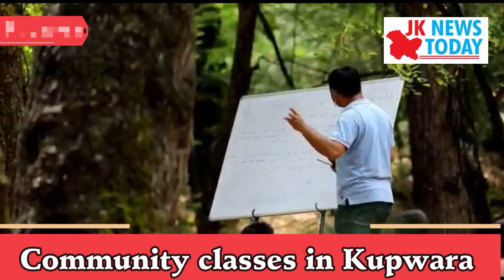Community classes in Kupwara | JK News Today